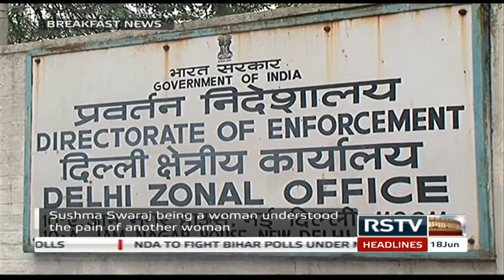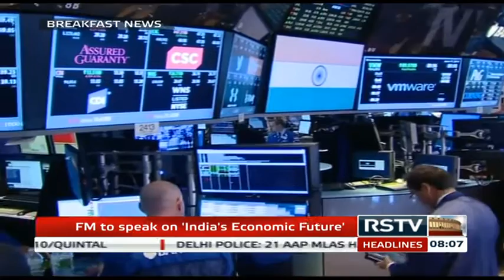English News Bulletin - June 18, 2015 (8 am)